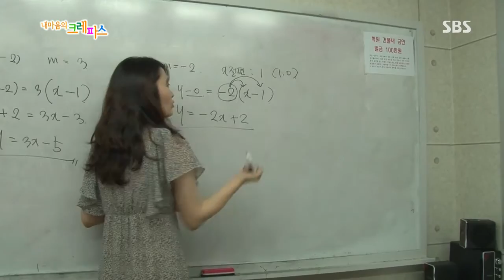내 마음의 크레파스(Ep.348) #6(3)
- 여름 이야기 (1부) -
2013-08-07